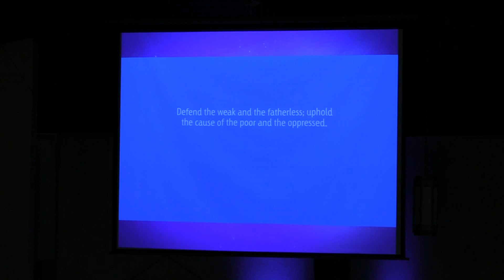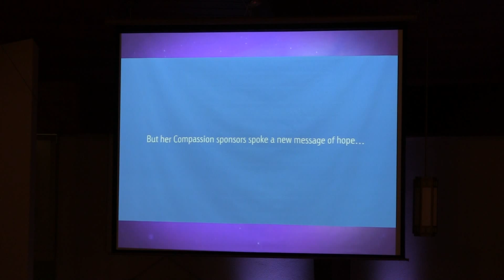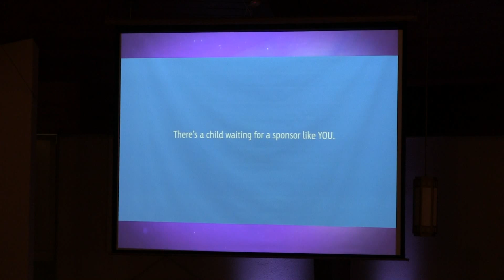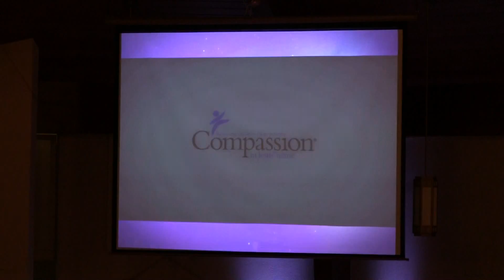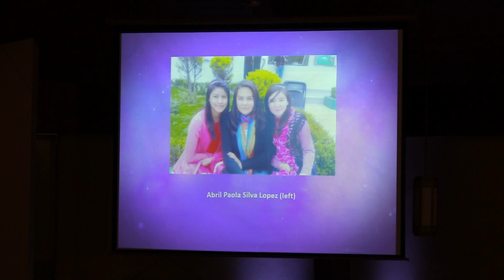St Mark United Methodist Church, Columbus Georgia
17 APR 16 11:00 am
Sermon: "More than a Choice"
Brave: Lessons from the book of Daniel (Part 1) (Daniel 1:1-21
Pastor Scott Tucker

For copyrighted works in this video, we currently hold a Worshipcast License, Number 7161, from Christian Copyright Solutions which covers all the songs represented by BMI, ASCAP, and SESAC. We also hold a CCLI Streaming and Podcast License, Number CSPL030290.